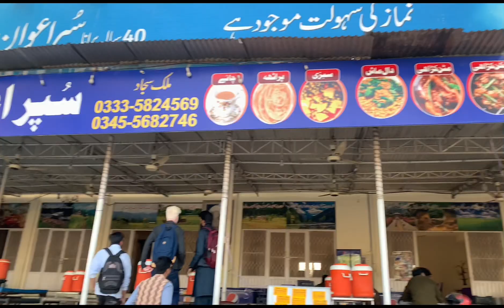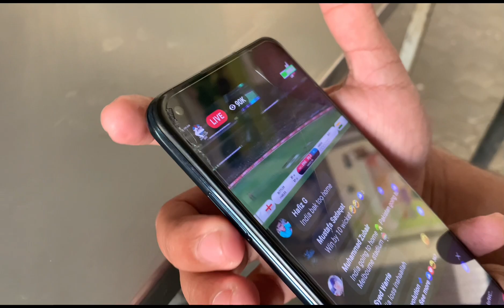Ben Stokes Kai Bhanjai Ka Interview Liya 🤩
THIS IS VLOGGING CHANNEL. HERE YOU CAN FIND ANY KIND OF VLOG PLEASE STAY ACTIVE AND KEEP SUPPORTING ME. THANK YOU!

HEARTLESS CHAND
MEMBERS :
                      AKAILA HE KAAFI HN ✨

▫️Shoot on iphone XR
▫️Edit on capcut
▫️Mic: Wireless Mic
▫️Tripod: No tripod
. bs yehi hai __________________________

REGARDS :
                      HEARTLESS
CHAND